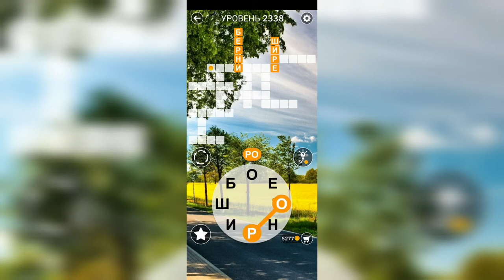Word / Слово Крест: Поиск русского кроссворда / Уровень 2338